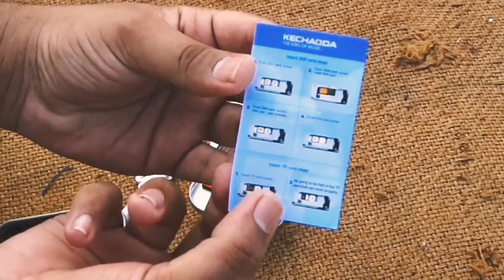Unboxing World Smallest Phone